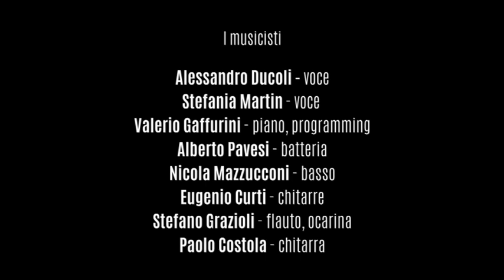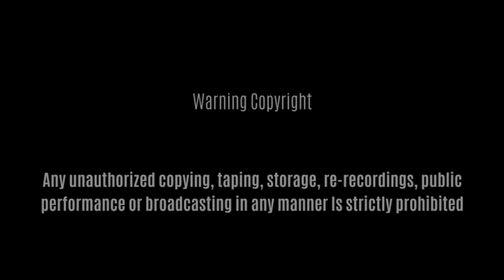ALESSANDRO DUCOLI - La calma piatta (PROMO)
Ci sono sempre meno cose da spiegare... Tutto caos.
In attesa di nuove varianti stiamo valutando le strategie per promuovere "Il Cotone" senza concerti, o quantomeno, senza riuscire a programmare nulla di concreto.
Un album pronto che dovrebbe uscire il 14 ottobre prossimo. Tutto qui.
Per ora eccovi un'anticipazione (La calma piatta) filmata a cura del documentarista Tiziano Sossi, che ha realizzato un docuvideo sulle vicissitudini che hanno accompagnato la realizzazione della nuova "fatica" discografica a firma del dinamico duo Ducoli-Gaffurini.

IL COTONE
(Ducoli-Gaffurini)

L'addizione
La calma piatta
Il cotone
Bimba
Brixia mundi
Strega comanda color
Il grande mistero
Succo di mela
Gli angeli non sono normali
L'esistenza
Il divenire
Ero quello che ero

Arrangiamenti: Ducoli.Gaffurini
Rec-edit-mix-mast: Gaffurini-Costola (Cromo Music Studio-Mac Waves Studios).
Suonato da: Stefania Martin - voce, Alberto Pavesi – batteria, Nicola Mazzucconi - Basso, Eugenio Curti – chitarre, Stefano Grazioli – flauti, ocarina, Paolo Costola - mandolino, Titti Castrini - fisarmonica, Veronica Condello - grafica.